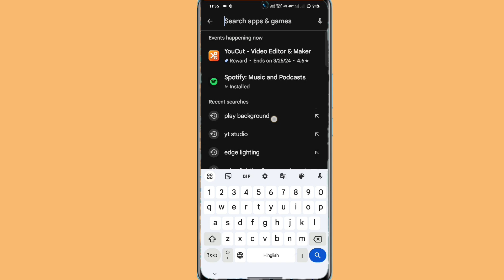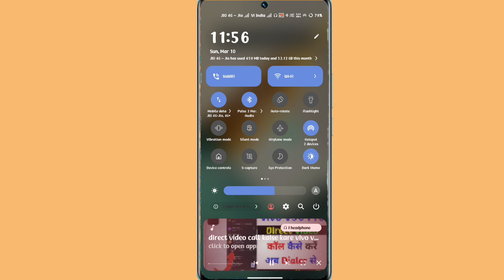realme 9i Background stream problem solve | youtube ki video background main chalaye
realme 9i background stream enable kaise kare
how to enable sidebar on realme 9i
how to enable smart sidebar in realme 9i
vivo background stream in realme 9i
how to enable background stream in realme 9i
how to use smart sidebar on realme 9i
how to use Background stream in realme 9i
realme 9i phone me YouTube ki video background men chalayen

My Camera

My Trypod
My Light